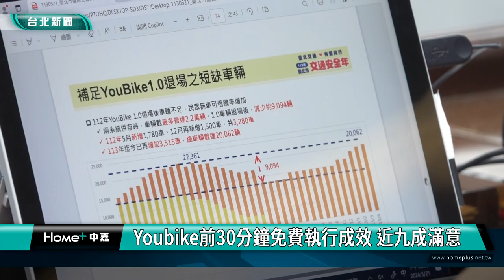中捷 砍人|蔣萬安 北捷|警察 求救鈴|交通 安全|Youbike 免費|2024 中嘉新聞|因應中捷傷人事件 保障乘客安全 蔣萬安指示北捷加強維安措施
因應中捷砍人事件 蔣萬安主持道安會報指示北捷增派巡檢保全人力及見警率

台中捷運發生隨機傷人事件，引起全國關注，台北市長蔣萬安在主持道路交通安全會報時指示北捷公司加強巡邏警戒、增派保全並提高捷運警察見警率，一定會確保所有搭乘台北捷運的乘客安全。

針對台中捷運發生隨機傷人事件，台北市長蔣萬安在主持道路交通安全會報時除了對這起事件表達遺憾，也已經要求北捷公司加強巡檢、增派保全並提高見警率。

另外對於交通事故指標部分，台北市在六都中表現最好也較往年進步，不過今年一到五月都有A1事故成長的情形，在台北市警察局交通大隊分析事故肇因後，台北市長蔣萬安也要求相關局處加強宣導。

對於Youbike前30分鐘免費執行成效，蔣萬安表示在全市見車率提高到92％後使用量已經成長33％，而前30分鐘免費政策的滿意度也高達88％，讓台北市落實減碳目標進度加快，至於5/20 Youbike系統全台當機，蔣萬安也要求微笑單車公司應該即時通知台北市政府交通局掌握情況，儘快恢復正常。